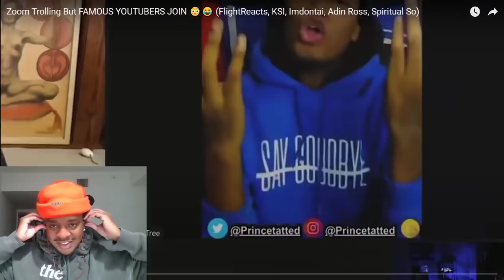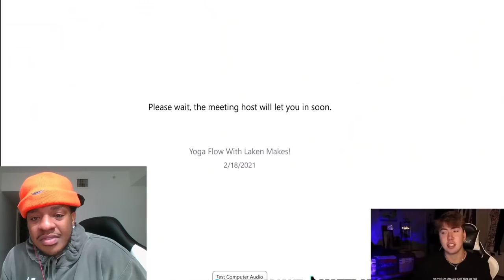Zoom Trolling But FAMOUS YOUTUBERS JOIN! | Poudii Reaction